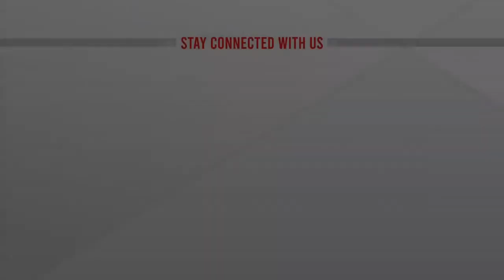ওসমান পরিবারের সঙ্গে কোন ধরনের সংশ্লিষ্টতা অস্বীকার করলেন তৈমুর